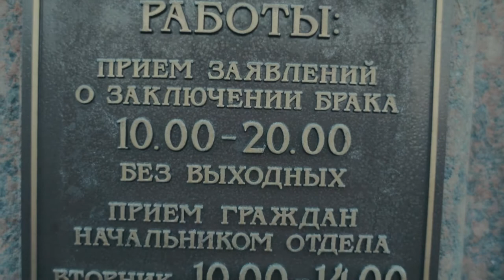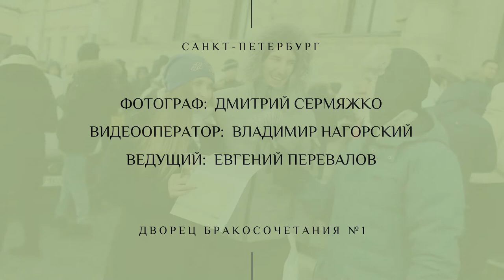ФОТОГРАФ СПб / ВИДЕО | Снимаю в Санкт-Петербурге.Фото и Видеосъёмка - Свадеб, love-Story семейный